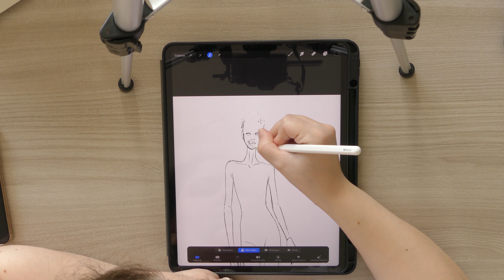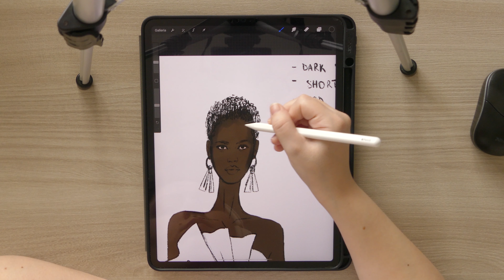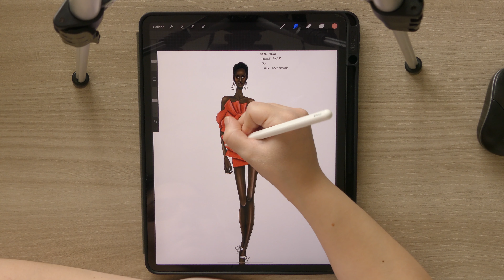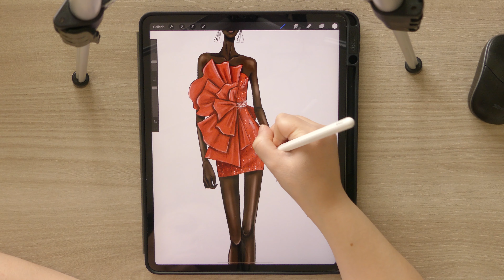Fashion illustration- dark skin (Adut Akech)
Based on a survey done on instagram, I decided to make a video about this fashion illustration.
 The objectives of the survey were:
-dark skin
-short dress
-red color
-with decorations
I made the fashion illustration with Ipad, write in the comments if you are interested in videos with Ipad.

Links to buy the graphics tablet ⇨